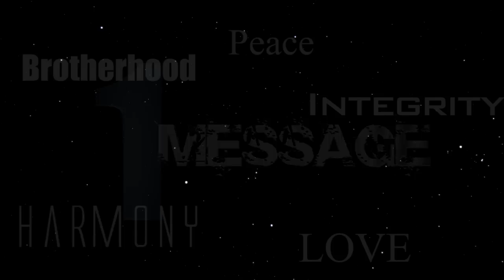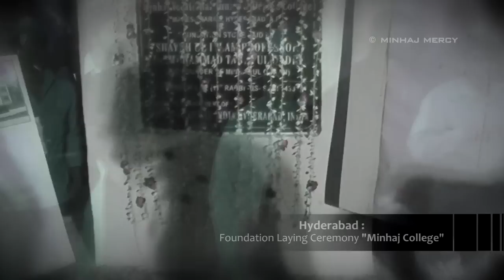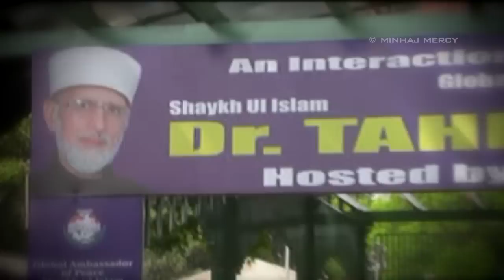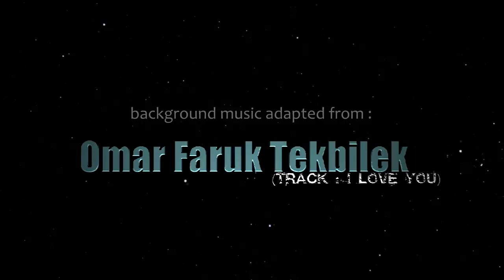✪ 1 Man; 1 Nation; 1 Message ✪ (a documentary film)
An in-depth documentary film of "Huzoor Shaykh ul Islam Dr. Muhammed Tahir ul Qadri's" tour of india in 2012.

(NOTE : If in case any of the frame/segment is missing from the actual tour, we would like to apologize in advance)